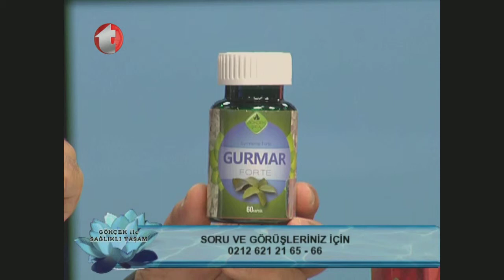Şeker Hastalığına Gurmar Forte, Şeker Hastalığına Bitkisel Çözüm, Diyabetin Tedavisi